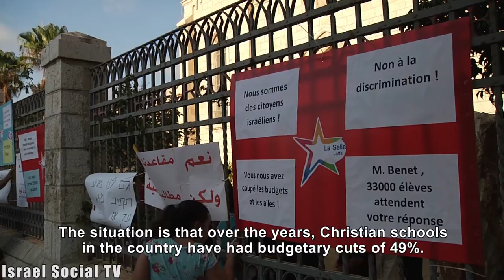Do not turn the other cheek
Christian schools budget cut this year by the Ministry of Education. Demonstrations were held in Jaffa and Ramle, the president and the pope trying to help resolve the situation, but thousands of students have not yet begun the school year.